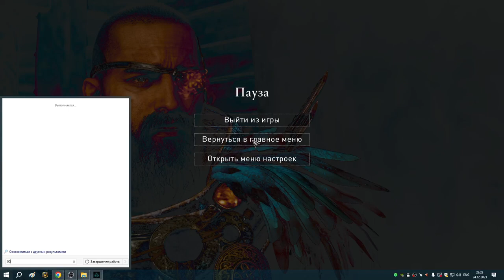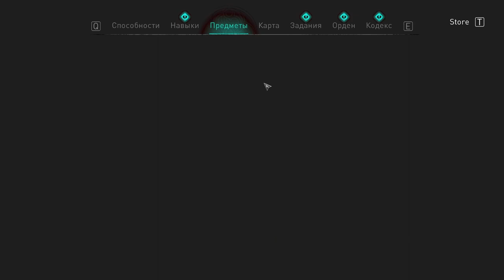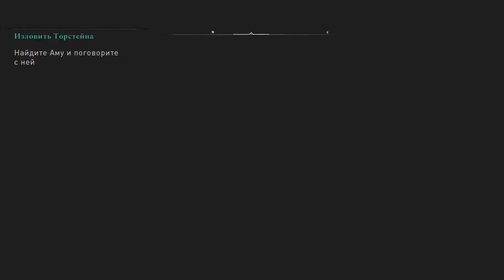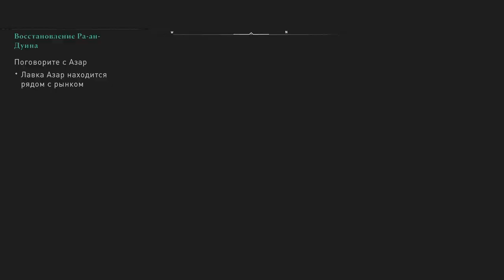37 Знакомство с Дублином